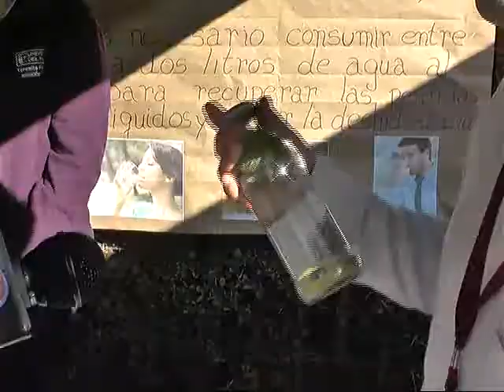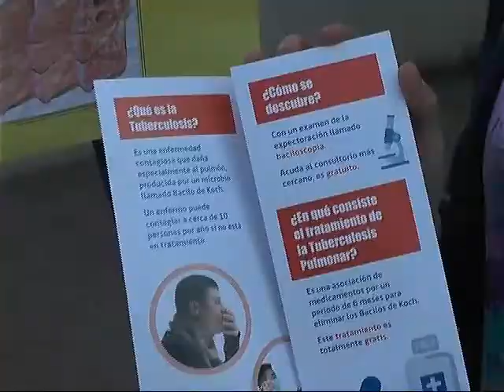03 MAYO 2017 MELIPILLA - TALAGANTE MEDIDAS PREVENTIVAS ENFERMEDADES RESPIRATORIAS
03 MAYO 2017  MELIPILLA - TALAGANTE  MEDIDAS PREVENTIVAS ENFERMEDADES RESPIRATORIAS